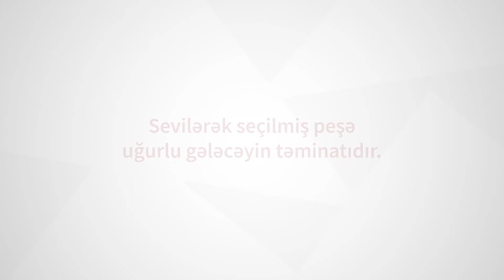Kapital Bank — Övladının seçimində